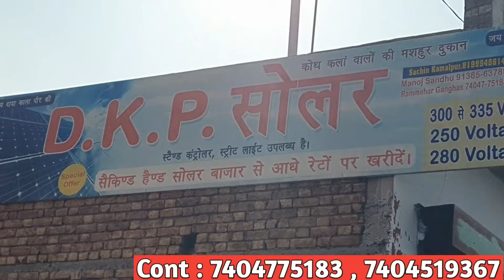बिन भाइयों की बहन के लिए फ्रिज , वाशिंग मशीन , AC बिल्कुल फ्री फ्री फ्री ! कोथ वाले भाइयों का कमाल ?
देश मे सबसे सस्ती AC
देश मे सबसे सस्ती वाशिंग मशीन
देश मे सबसे सस्ती फ्रिज
देश मे सबसे सस्ती बैटरी
देश मे सबसे सस्ती सोलर पैनल
कोथ कला गाँव वालो की मशहूर दुकान
बिना भाइयो की बहन के लिए फ्री